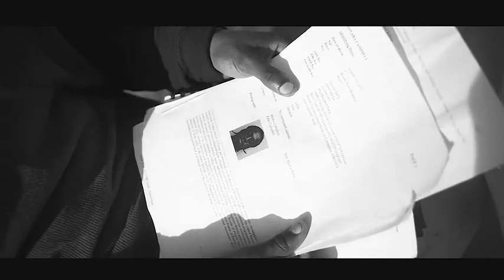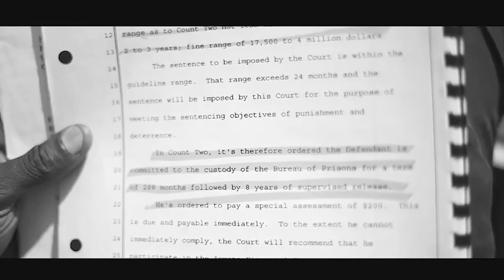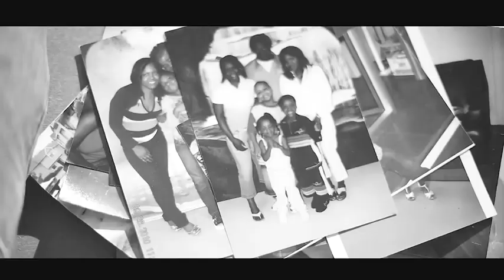Introduction 288 still standing